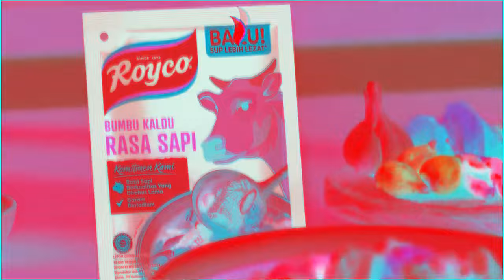Royco Logo (2024) Effects (Ubisoft (2009) Effects)